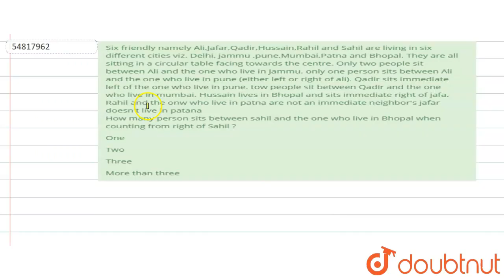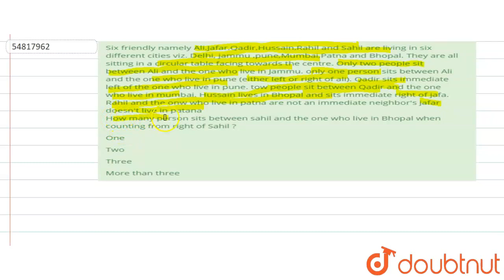Six friendly namely Ali,Jafar,Qadir,Hussain,Rahil and Sahil are living in six different cities v...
Six friendly namely Ali,Jafar,Qadir,Hussain,Rahil and Sahil are living in six different cities viz. Delhi, jammu ,pune,Mumbai,Patna and Bhopal. They are all sitting in a circular table facing towards the centre. Only two people sit between Ali and the one who live in Jammu. only one person sits between Ali and the one who live in pune (either left or right of ali). Qadir sits immediate left of the one who live in pune. tow people sit between Qadir and the one who live in mumbai. Hussain lives in Bhopal and sits immediate right of jafa. Rahil and the onw who live in patna are not an immediate neighbor\'sjafar doesn\'t live in patana How many person sits between sahil and the one who live in Bhopal when counting from right of Sahil ?
Class: 14
Subject: REASONING
Chapter: SOLVED PAPER
Board:GOVT

👉 Have Any Query? Ask Us.